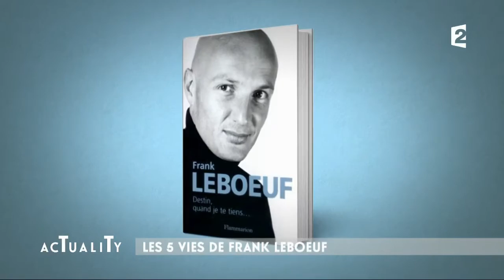Les 5 vies de Frank Leboeuf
Hyperactif, Frank Leboeuf ne s'est pas contenté de remporter le titre de champion du monde de football avec l'équipe de France en 1998. Voici les 5 vies d'un homme aux multiples facettes.

Thomas Thouroude reçoit Frank Leboeuf pour la pièce de théâtre « Ma Belle-Mère et Moi, 9 mois après » actuellement au théâtre Caumartin.